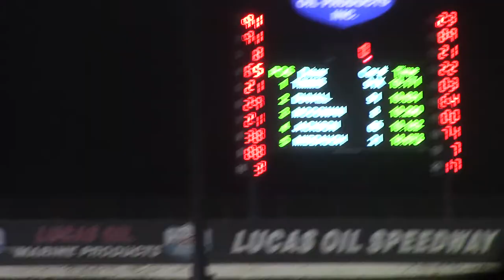Wheatland USRA A Mod Main 5/29/21